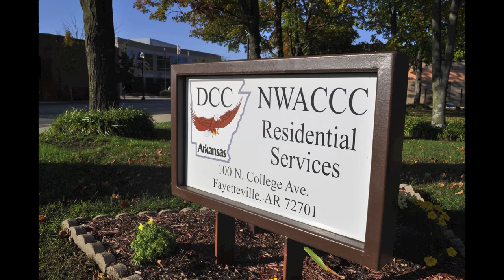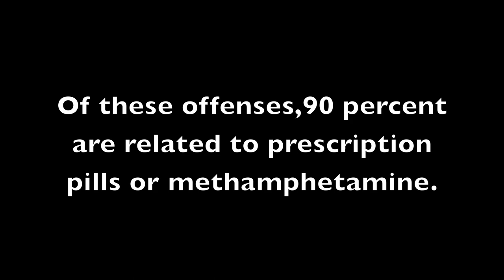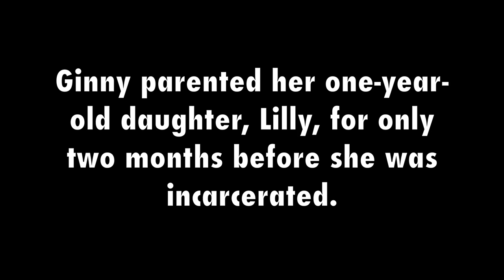Dressed In Yellow- Karen Stigar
Time is precious. That's clear in the voices of women inmates whose work was
presented in the "Prison Stories Project" performance recently at St. Paul's
Episcopal.

Nine women participated in the program and their work was written into a script
that was performed actors, said Kathy McGregor, prison stories project coordinator.

"There are times when times are good and times when times are bad. But, time is all
I ever had and now my time is locked up time," one of the actors said on stage.

The women who participated in this project are inmates at the Northwest Arkansas
Community Corrections Center.

The program was influenced by the prison stories project in Memphis, Tenn.,
coordinated by Elaine Blanchard, McGregor said.

"When I moved to Fayetteville, Elaine and I discussed about how nice it would
be if we could expand this program and then I applied for a small grant with
the Arkansas Arts Council and I was sent to Memphis to study the program in
Memphis," McGregor said.

The Arkansas Arts Council administers both federal and state grants to support
programs and services for organizations, Arkansas schools and Arkansas artists.

The women ranged in ages from their 20s to 50s and all their stories were formed
into a script using words performed by volunteer actors, said Erika Wilhite, an actor
and artistic director for the prison stories project.

The women participated in a four-month program of creative writing, poetry and
oral poetry workshops, said Katie Nichol, poet-in-residence for the prison stories
project.

"This project also helped the women "fall in love" with poetry and find their voice to
tell their story," Nichol said.

The women also were assigned readings, watched films and recited poetry.

"The goal of this project is to reduce recidivism, to empower the women and make
them aware of the patterns that they continue," McGregor said.

And by doing so, advocates say they can reduce that tendency to revert to the
behavior that landed the women in jail.

"The majority of the women are in prison for drug charges," McGregor said.

The regional jail is a "soft-core prison and a hard-core treatment center" but still a
prison, McGregor said.

"Crimes committed by women have increased and this is certainly evident in
northwest Arkansas," said John Threet, prosecuting attorney of Washington County.

Between 1997 and 2006, women's arrests for drug abuse violations rose by 29.9
percent, while men's arrests for the same crimes rose 15.7 percent. More than
200,000 adult women were arrested for drug abuse violations in 2006, an increase
of nearly 23 percent from 2002, according to the federal bureau of investigation

Between 1990 and 1996, drug trafficking convictions grew by
34 percent and convictions for drug possession increased 41 percent,
according to a 1999 Bureau of Justice Statistics special report, the last such data
available.

Women accounted for 6.9 percent of all prison inmates, up from 6.1 percent in1995,
according to the national criminal justice reference service

Since 1995, the total number of female State and Federal prison inmates has grown
5 percent a year, compared to 3.3 percent average annual growth for male
prisoners, according to the national criminal justice reference service

Females represented 25.5 percent of all arrests in 2010, according to the national
criminal justice reference service.

Arkansas had an increase of 6.5 percent in the size of prison population in 2010.
This increase is higher than Arkansas' average annual growth of 2.7 percent
between 2000 and 2009, according to the Bureau of justice statistics.